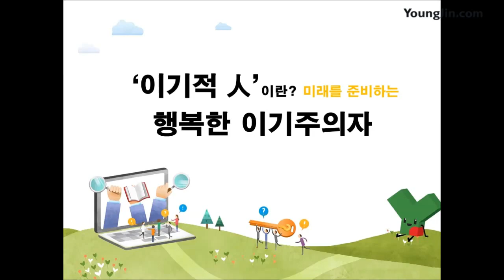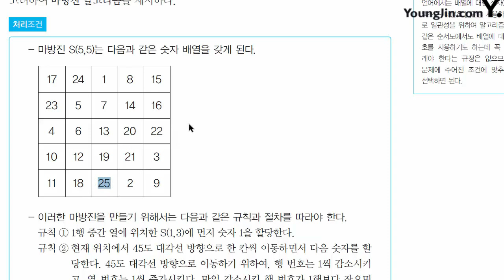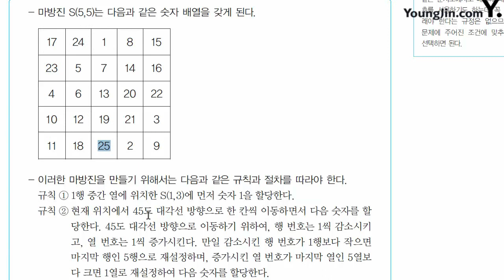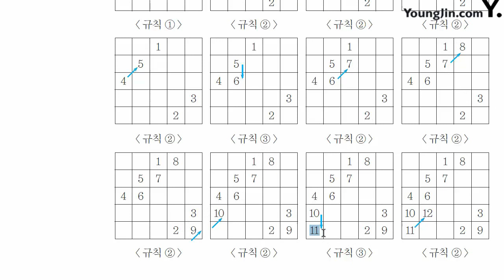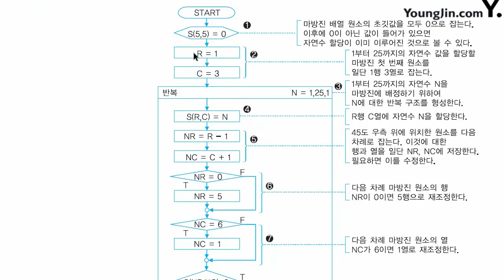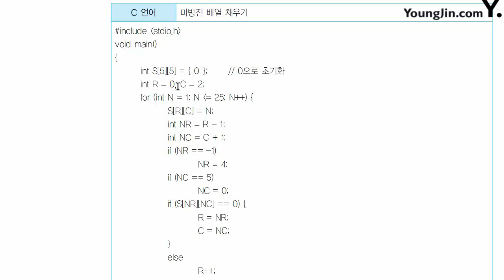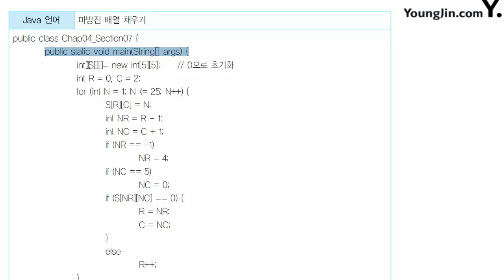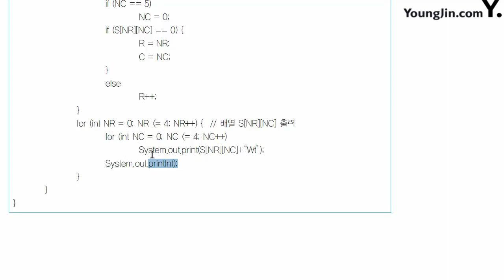응용 알고리즘 배열(7)(마방진 배열 채우기)